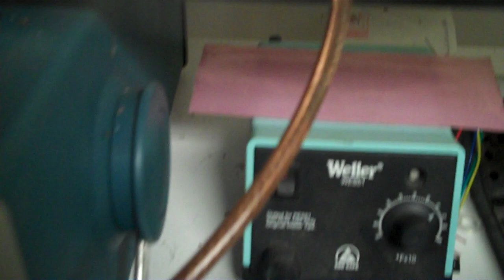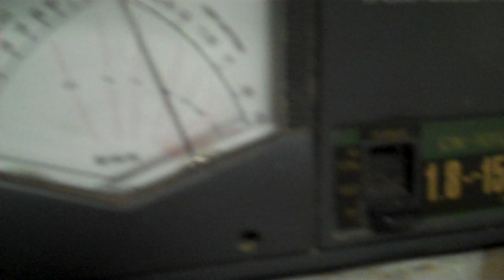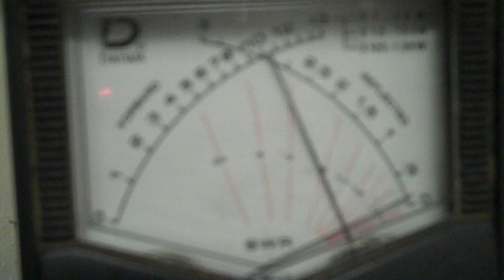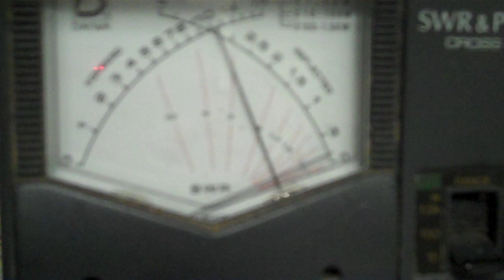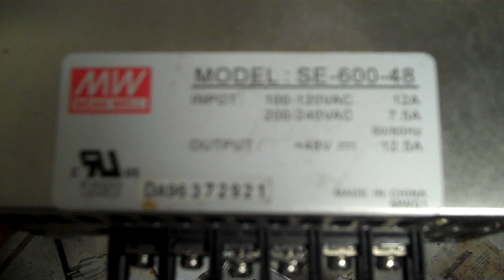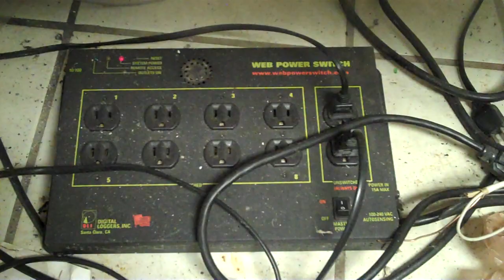Pirate Radio station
Fully functional pirate radio station.  PLL transmitter at ten watts, 50' tower with a J-pole tuned to 101.7 mhz.  Fed with LMR 400.